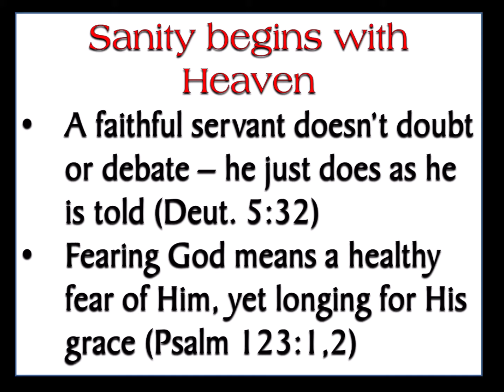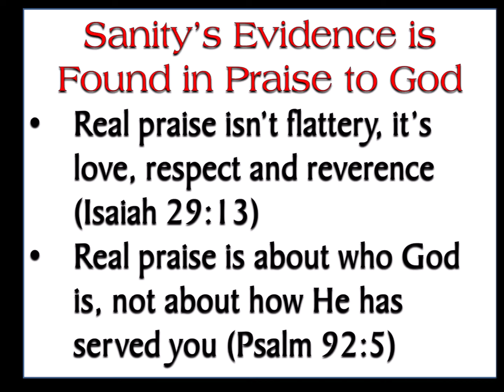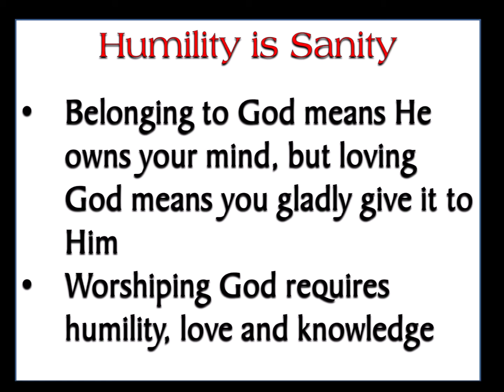Sanity ah!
Hang on to pride and insanity?  Why?  Humility is so much better!